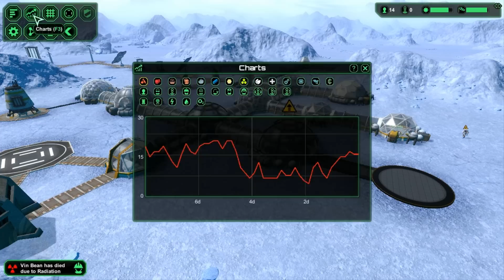VAOS HUMAN - # 2 - Planet Base ICE WORLD.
Hello everyone! It's about 2:00 AM now and I'm very tired. To night I will be building some more of the colony in Planet Base on the Ice planet. Have a good night. :)

EDITING SOFTWARE

RECORDING SOFTWARE

Fraps 3.5.99

Planet Base main theme songs.